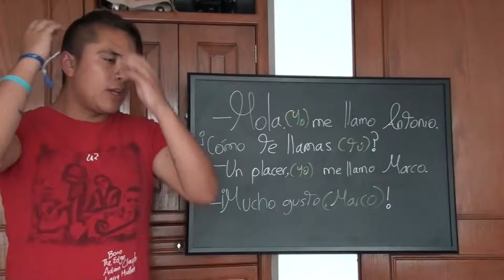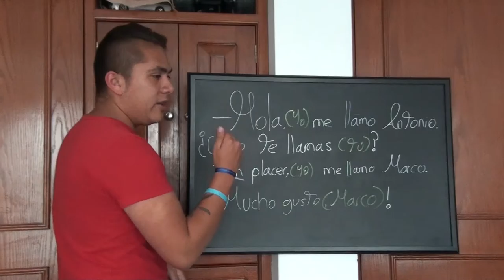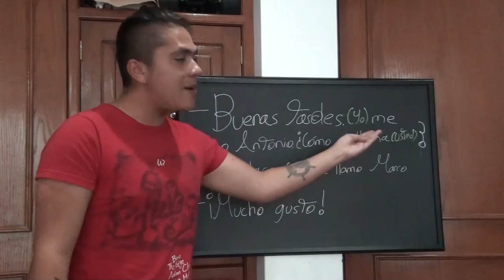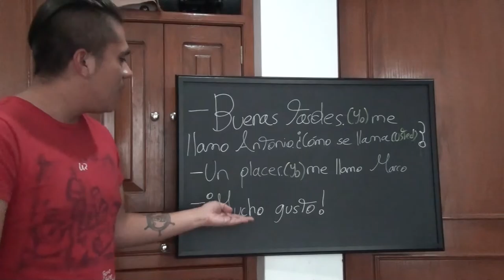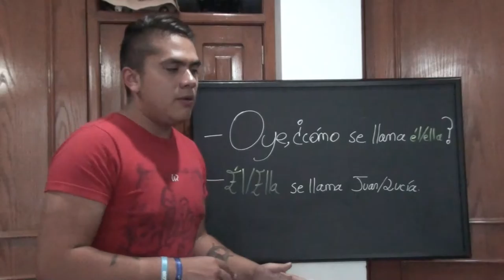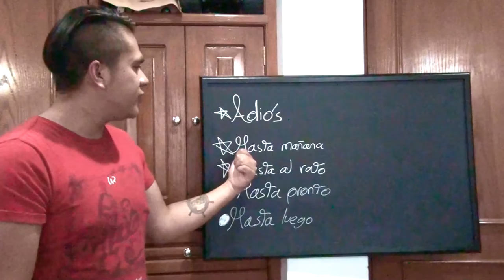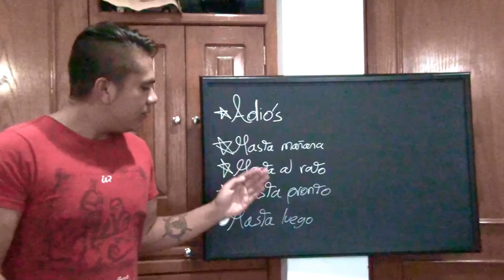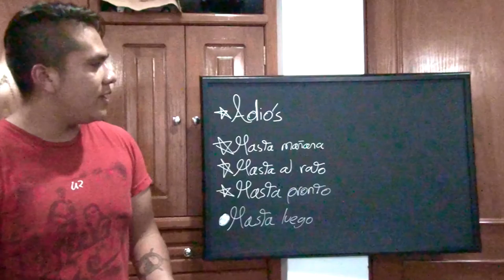Easy Spanish With Antonio León #2 — What's your name?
In this episode we'll cover the basic phrases for 'What's your name?' in Spanish, and also some basic expressions for goodbye!

If you have any questions, please do not hesitate to leave them in the comments, in a tweet or in the e-mail of the channel, I will be very happy to reply to all of you guys!